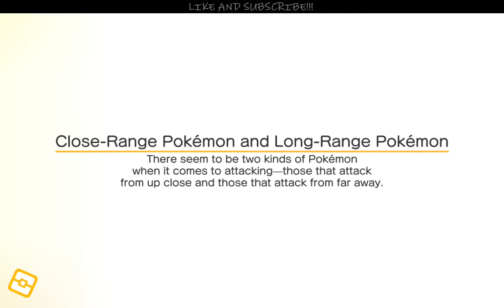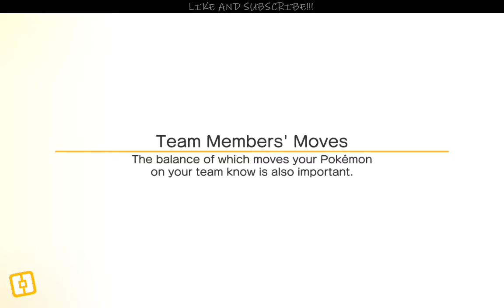My kadabra evolved in quest!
Alakazam evolution in pokemon quest.